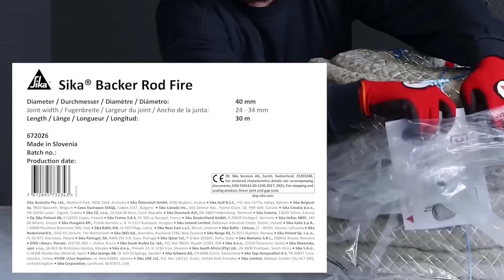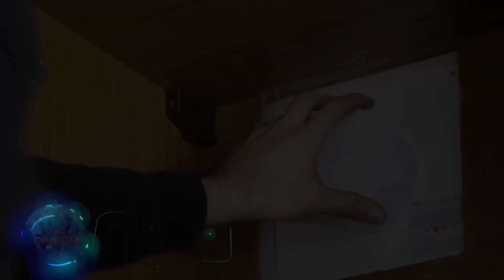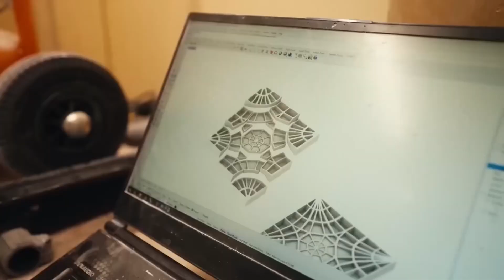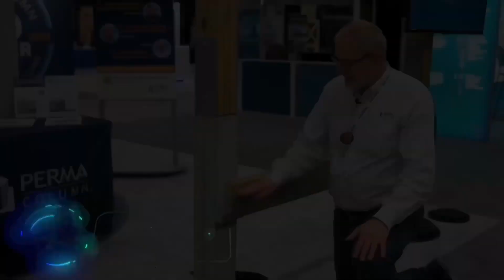Знайдено! Технології та Матеріали, що підкорюють будівельників по всьому світу!?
Якщо ти читаєш цей опис, зазнач, ти готовий до серйозної розмови про будівництво! Хочу поділитися з тобою крутими штуками, які ми знайшли. Почнемо з системи BETONTEX — це щось з чим ти точно хочеш ознайомитися. Вона не тільки підсилює старі будівлі, але й додає жорсткість конструкції, ідеально підходить для ремонту чи реставрації.
Ти коли-небудь чув про висотну карусель від Free Falcon? Це як гібрид крана і каруселі, і вона дозволяє працювати на великій висоті без страху. Ти можеш контролювати все зі свого телефону, і якщо потрапиш у надзвичайну ситуацію, система працює за лічені секунди.
Тепер про те де купити опалубку. Ми розгледіли кілька систем, але максіформи від mbt і системи Seki здалися найцікавішими. Їх можна швидко зібрати і розробити конструкцію, і ти не повіриш, наскільки це зручно!
Не забудемо й про басейни. Це щось справді особливе, тому що робить установку басейнів досить простою, і ти можеш отримати ідеальний басейн за півдня. Вода переливається через край і збирається в спеціальному компенсаційному баку, потім проходить через фільтрацію і повертається назад чистою.
І нарешті, я маю розповісти тобі про Sika® Backer Rod Fire — це вогнетривкий шнур, який застосовується для герметизації швів. Він витримує високі температури до 4 годин і є ідеальним рішенням для забезпечення безпеки вашого будинку.
Ми знайшли рішення, яке тебе вразить — ізоляція ThermaBead. Це не просто ізоляція, це революція у збереженні тепла, яка всього за 4 роки знизить тепловтрати на 7-10%! І що круто — робота з нею настільки проста, що більшість майстрів впораються за кілька годин.
Також маємо для тебе щось цікаве від Ubbink — систему Rolux Multiflex. Це справжній порятунок для старих будинків, адже оновлює повітропроводи без необхідності повної реконструкції. І вгадай що? Монтаж настільки простий, що два майстри традиційно впораються за півдня.
Не можна забути і про Aludeck Slab Formwork — одну з найефективніших опалубок перекриттів на ринку, яка дозволяє заливати бетонні перекриття завтовшки до метра!
І, звичайно, неможливо обійти стороною SlimFix RenoPro. Це ізоляційна плита для скатних дахів, яка не тільки легко монтується, але й забезпечує відмінну теплоізоляцію без мостиків холоду.
Знайомся з компанією Schöck Bole®, відому серед професіоналів за їхню вихідну арматуру. Вона незамінна при автоматизованій установці, армування з вуглецевої сталі діаметром від 10 до 25 мм — це те, що зробить вашу конструкцію надійною і довговічною.
А для любителів класики є CHALETS EN BOIS — чарівні шале, які вносять альпійський стиль прямо у твій двір. Ви відчуваєте пригоди та затишок з кожним квадратним метром.
Дренажні рішення в будівництві теж завітали в гості у  вигляді  дренажної системи, яка може впоратися з будь-якими обсягами води, навіть якщо ваша особиста потреба сягає десятиметрової глибини. Пам'ятайте, що кожне нове відео на нашому каналі «ДімДом» — це не просто перегляд; це можливість збагатити свої знання і навички в сфері сучасного будівництва.
Зміст:
00:18 Як відреставрувати старий будинок своїми руками?
01:16 Будівництво на висоті: безпечний спосіб переміщення робітників
02:11 Як залити фундамент та перекриття: купити нову опалубку
03:06 Встановити каркасний басейн на вулиці
04:00 Вогнетривкий шнур для герметизації швів, мінеральна вата утеплення
04:46 Теплоізоляція у будинку, сучасні технології
05:31 Системи оновлення повітрепроводів, коминів та камінів
06:12 Опалубка на перекриття, що дозволяє заливати перекриття товщиною 1 метр
06:48 Сучасна ізоляція для скатних дахів + дренажні канали
07:44 3D мармурові плити для будівництва з Швейцарії
08:40 Альтернатива стандартним будівельним матеріалам: блоки із переробленого пластику у вигляді Lego, купити газоблок
09:36 Композитна арматура, сталева арматура Львів, аналог німецькій арматурі
10:17 Побудувати будинок із панелей, залізобетонних панелей ціна
10:57 Будинки у стилі шале, проекти сучасних будинків
11:47 Плінтуси у будинку: поєднання залізобетону та дерева
12:30 Дренажні біля будинку, дренажне поле для каналізації